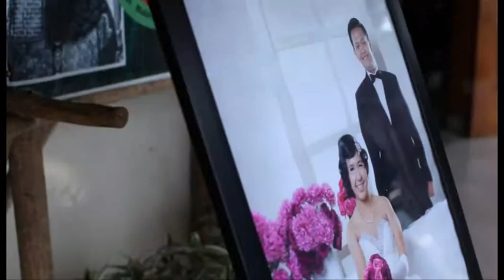Novi & Agus Wedding Day